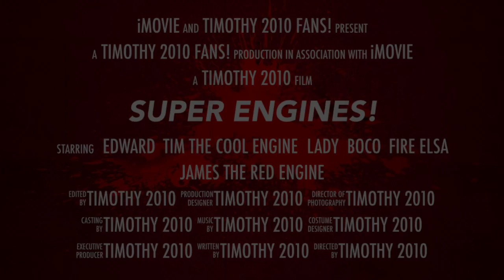Super Engines! (Just a trailer not a movie)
Just a trailer